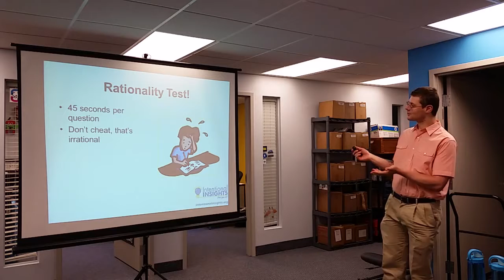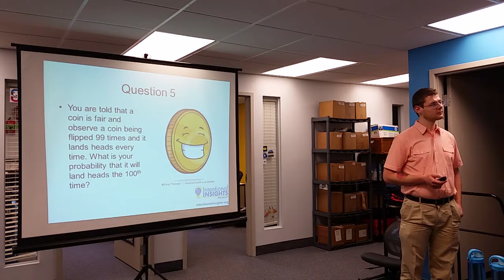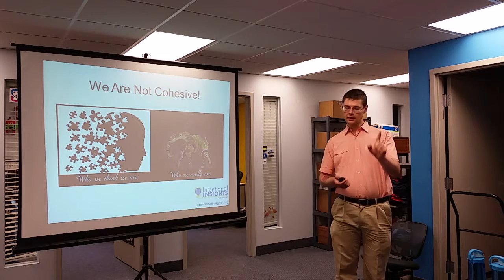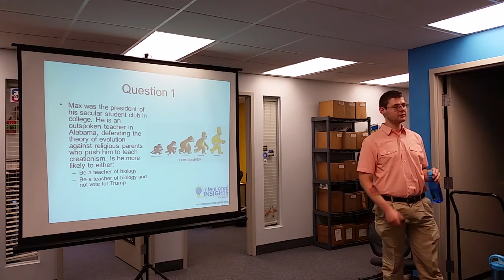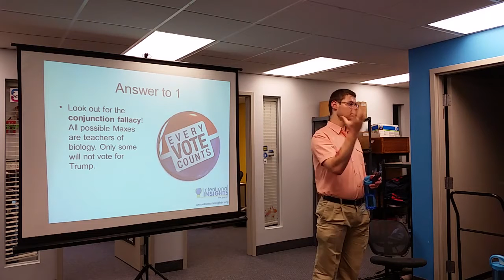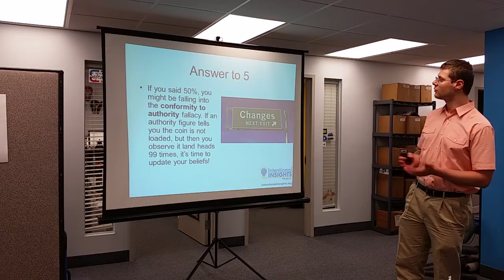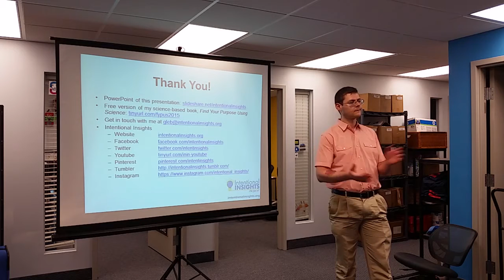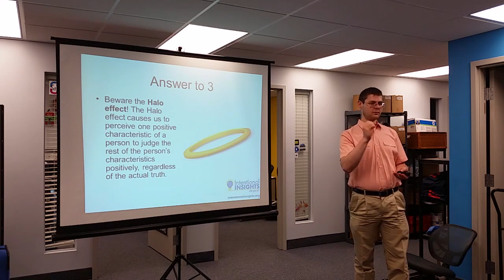How Rational Are You?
Are you more rational than the average person? Well, about 90% of drivers think they're above-average drivers. This presentation has a simple test to find out how rational you actually are! It talks about the test and discuss the basic principles behind rationality. This includes discussing typical irrationalities that go on in our thinking, such as the overconfidence exhibited by those thinking they're above-average drivers. The presentation also addresses how to overcome these basic errors in effective ways!

The video was brought to you by Intentional Insights, a nonprofit organization that helps people use science-based strategies to make effective decisions and reach their goals, so as to build an altruistic and flourishing world